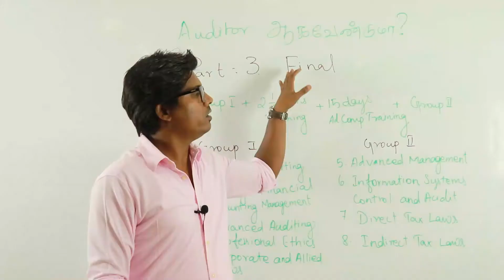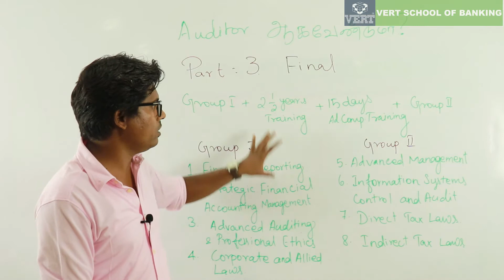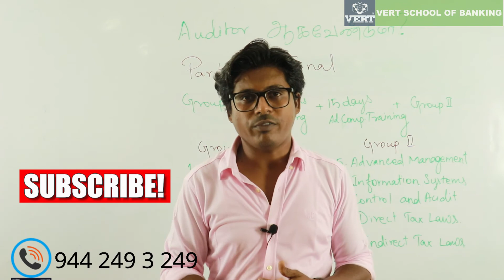ஆடிட்டர் ஆ க வேண்டுமா ? | PART 3 - Final | CA Exam Details | CA ஆவது எப்படி? PART 3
ICAI exams - new notification and announcement how to become chartered accountant full explanation tamil.

How to become Chartered Accountant
Foundation Course
Intermediate Course
Final Course
Here is the video about CA Course Details in Tamil. This video is helpful to u about the course.Thank you.. All the best and Enjoy your studies
Salary for CA
CA course doubts
how to become ca
how to become ca in india
how to become ca in tamil
how to become ca after 12th
how to become ca step by step
chartered accountant course
chartered accountant meaning
chartered accountant in tamil
chartered accountant near me
chartered accountant qualification
chartered accountant institute in chennai
chartered accountant colleges in chennai
best chartered accountant institute in chennai
chartered accountant coaching centre in chennai
chartered accountant meaning in tamil
chartered accountant course in india
chartered accountant course online
chartered accountant course details
chartered accountant course details in tamil nadu
chartered accountant course fees
ca course details after 12th
ca course eligibility
chartered accountant work
chartered accountant course for working professionals
ca course details in tamil
stages in chartered accountant course
chartered accountant
chartered accountant course details in tamil
chartered accountant course details after graduation
direct entry scheme in ca
direct entry in ca
direct entry scheme articleship
direct entry registration icai
direct entry scheme icai
direct entry scheme
direct entry
ca course
ca course in chennai
ca course college
ca course details
ca course eligibility
ca course in india
ca course registration
ca course syllabus
ca course duration
ca course fees details in tamil
ca course in tamil
ca course in chennai in tamil
ca course college in tamil
ca course eligibility in tamil
ca course in india in tamil
ca course registration in tamil
ca course syllabus in tamil
ca course duration
ca registration
ca registration fees
ca registration direct entry
ca articleship
ca articleship rules
ca articleship period
ca articleship salary
ca articleship in chennai
ca articleship stipend
ca articleship registration
ca articleship exemption
ca articleship duration
ca articleship working hours
ca foundation
ca foundation course
ca foundation registration
ca foundation course details
ca foundation course full details
ca foundation course fees details
ca ipcc syllabus
ca ipcc registration
ca ipcc new course
ca ipcc course duration
ca ipcc course details
ca intermediate course
ca inter subjects
ca intermediate
ca intermediate course duration
ca intermediate eligibility
ca final new course
ca final registration
all about chartered accountant
all about chartered accountant course
all about ca course
all about ca course in india
all about ca foundation course
all about ca final new course
salary of ca
salary of ca in india
salary of ca in tamil
salary of ca articleship
about ca articleship training
about ca articleship
all about ca articleship
ca studies
ca studies in tamil
ca studies motivation
ca studies in india
ca studies details
ca studies duration
duration of ca course after 12th
duration of ca course after graduation
duration of ca after graduation
duration of ca course after bcom
ca after 12 2021
ca after 12th in tamil
ca after 15 years
ca after 12th commerce
which group is best after 10th in tamil
which group is best after 10th
which group is best for 11th std in tamil
which group is easy in 11th
which group to choose after 10th in tamil
which group is best for 11th std
which group should i take in 11th
ca eppadi padikanum
ca padikka enna seiya vendum
chartered accountant motivational videos
chartered accountant salary
chartered accountant course in tamil
chartered accountant salary in tamil
why is ca tough
faqs on ca final
faqs on ca course
ca course tough
ca course doubt
pattaya kanakkalar
pattaya kanakkalar padippu
pattaya kanakkalar in tamil
ca padippathu eppadi in tamil
ca padippu
ca padipathu eppadi

For Details:-
Dharmapuri- District
Tamilnadu - 636701